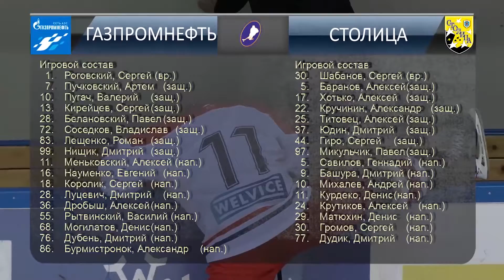Газпромнефть - Столица (05.05.18г.) Матч за 1-е место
17-й чемпионат города Минска по хоккею с шайбой среди любительских команд (Высшая лига)
Матч за 1-е место
Чижовка-Aрена (малая арена)
Минск, ул. Ташкентская, 19